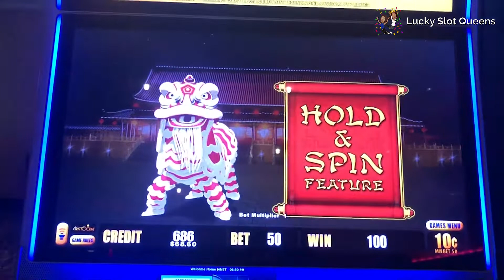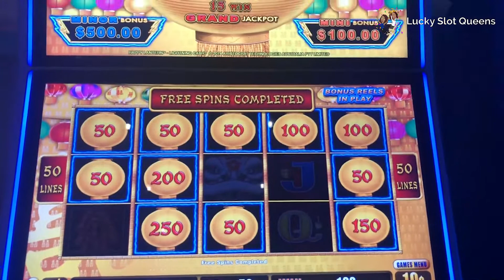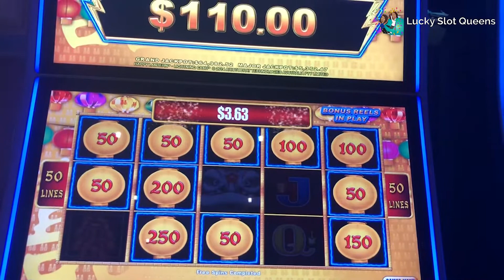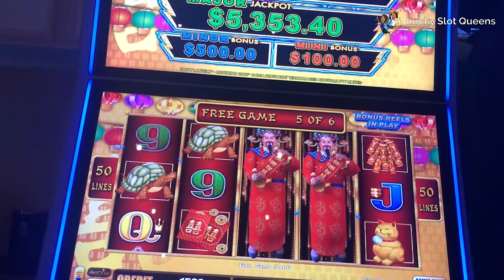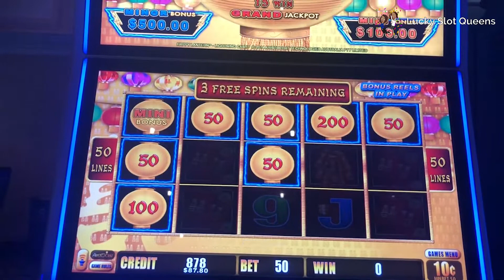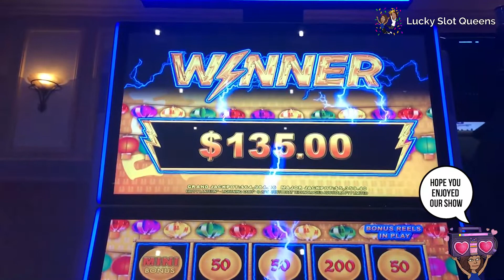Lighting Link Happy Lantern Bonus WIns!!!!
Welcome to Lucky Slot Queens YouTube channel!

Intergenerational women with our backs straight and our heads high in order to carry our crowns while we have a little fun at slot machines.  Win and lose, we are capturing games, bonus rounds, Jackpots at various Southern CA, Nevada and wherever else we travel, casinos.  We are enjoying the thrill, lights and action.  Hope you enjoy the ride with us!

© All videos & uploads are the intellectual property of Lucky Slot Queens. You do not have permission to copy, re-use or publish any part of them without written consent.